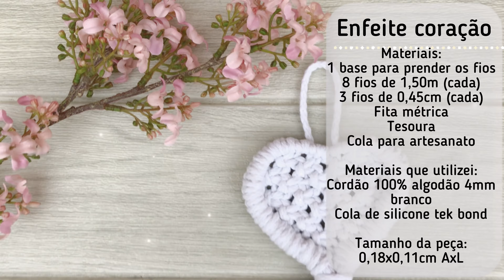ENFEITE DE CORAÇÃO EM MACRAMÊ PASSO A PASSO | DIY MACRAME HEART ORNAMENT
Olá pessoal, sejam muito bem vindos ao canal!

Neste tutorial vocês irão aprender a fazer esse lindo enfeite de coração em macramê passo a passo.

Caso tenha alguma dúvida, clica aqui:
e assista minha playlist de macramê para iniciantes, onde ensino os nós básicos para que você consiga iniciar no macramê.

Materiais que vamos utilizar:
1 base para prender os fios
8 fios de 1,50m (cada)
3 fios de 0,45cm (cada)
cola para artesanato
tesoura
fita métrica

Materiais que utilizei:
cordão 100% algodão (branco)
Cola para artesanato tek bond

Tamanho total da peça: 0,18 x 0,11 cm AxL

Me ajude a propagar essa linda arte!!!

Comenta aqui se conseguiu fazer!!!

Siga meu Instagram e tire suas duvidas, terei um enorme prazer em ajudar.

In this tutorial you will learn how to make this beautiful macramé heart ornament step by step.

and watch my macramé playlist for beginners, where I teach the basic nodes so you can get started in macramé.

Materials we will use:
1 base to hold the wires
8 wires of 1.50m (each)
3 wires of 0.45cm (each)
craft glue
scissors
measuring tape

Materials I used:
100% cotton cord (white)
Glue for craft tek bond

Total piece size: 0.18 x 0.11 cm HxL

Help me spread this beautiful art!!!

Comment here if you managed to do it!!!

A big kiss.

Hola chicos, bienvenidos al canal.

En este tutorial aprenderás a hacer paso a paso este hermoso adorno de corazón de macramé.

Si tiene alguna pregunta, haga clic aquí:
y mira mi lista de reproducción de macramé para principiantes, donde enseño los nodos básicos para que puedas comenzar en macramé.

Materiales que usaremos:
1 base para sujetar los cables
8 hilos de 1,50 m (cada uno)
3 hilos de 0,45 cm (cada uno)
Pegamento para hacer artes manuales
tijeras
cinta métrica

Materiales que utilicé:
Cordón 100% algodón (blanco)
Pegamento para craft tek bond

Tamaño total de la pieza: 0,18 x 0,11 cm HxL

Ayúdame a difundir este hermoso arte !!!

Comenta aquí si lograste hacerlo !!!

Sigue mi Instagram y haz tus preguntas, estaré encantado de ayudarte.

Un gran beso.